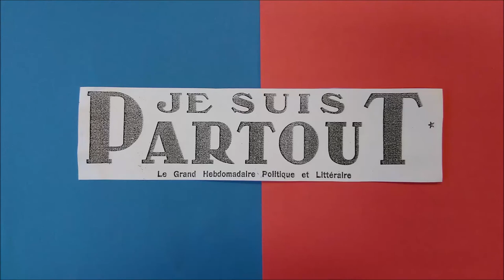ENTRETIEN AVEC HENRI CHOMETTE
Article de François Vinneuil (texte intégral), Je suis partout du 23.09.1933.
La cinémathèque François Vinneuil, la cinémathèque de référence des années 1930 à 1944 :
- avis critiques,